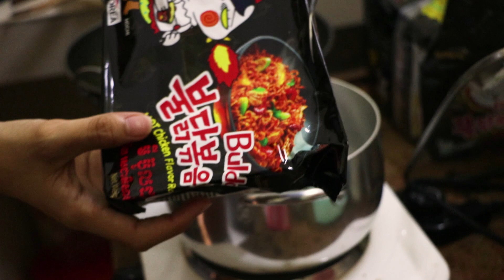Extreme Spicy Noodle I ever Eaten | Eat with ME | Ep.5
Eat with ME episode 5. Spicy to die. normally I don't eat spicy food because I can not eat spicily. I don't know why I am so brave to eat this noodle lol.